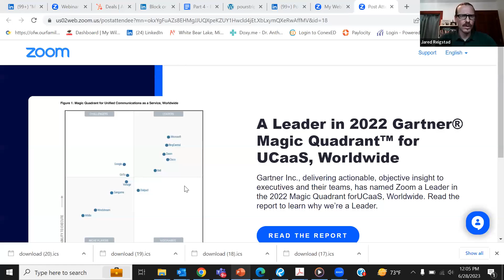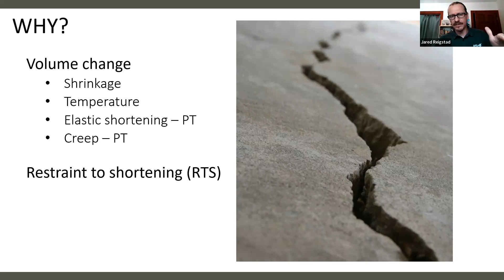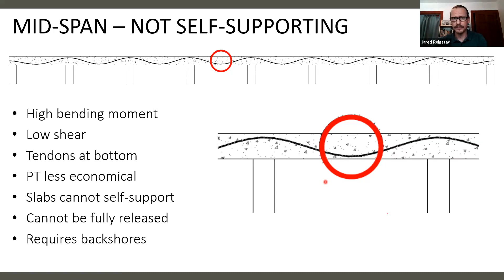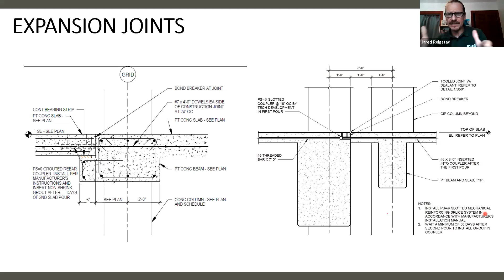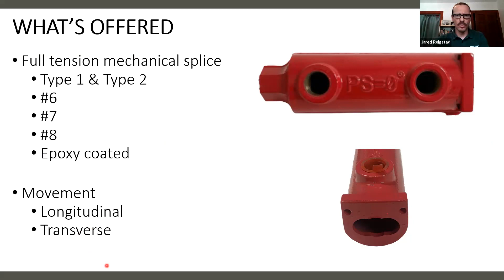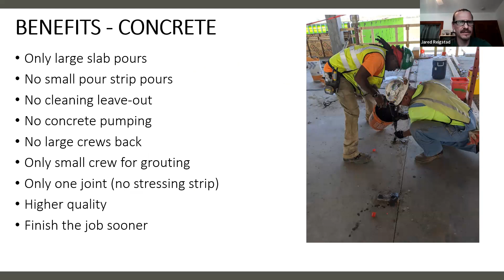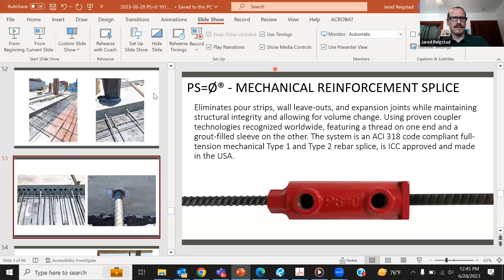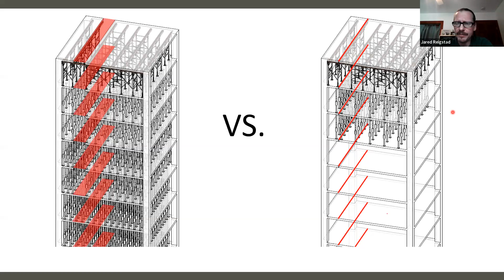2023 06 28 Webinar - Everything you need to know about Pour Strip Zero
Featuring Jared M. Reigstad P.E., P. Eng., Vice President of PS=0. The video covers topics such as why we need pour strips, what PS=0 is and how it eliminates pour strips, typical slab elimination of pour strips, wall leave-outs, and more.